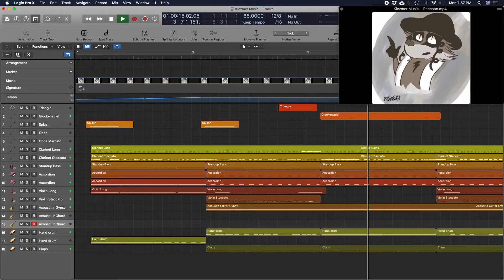Rabbi Raccoon (Klezmer / Character Theme)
Hello Again!

Encouraged to compose for a whole animated scene, it was this one image that inspired me to write the actual piece.

This Rabbi Raccoon came from the character artist Ben Montiel (insta: @benmontiel)! I think he's a rad (!) character so he gets a rad (!) theme!!